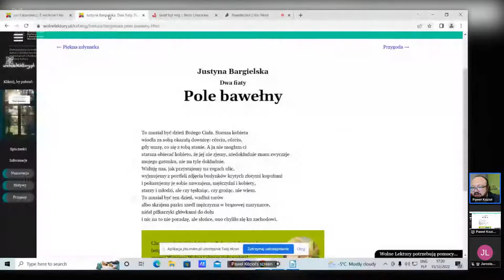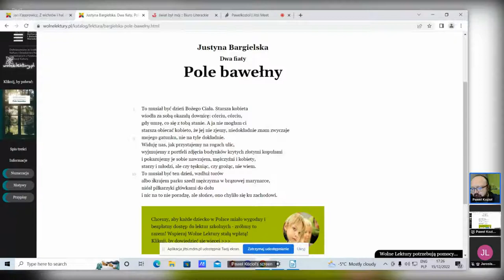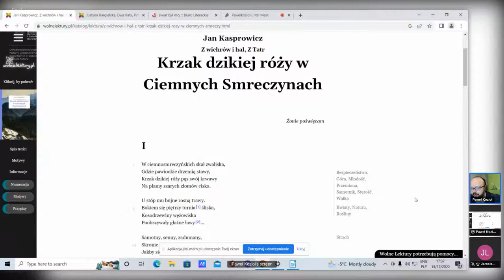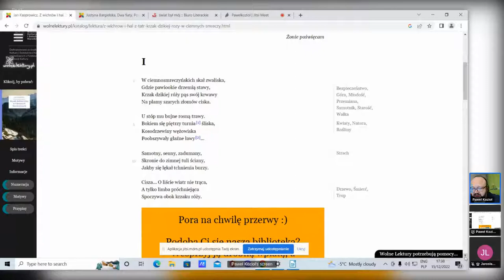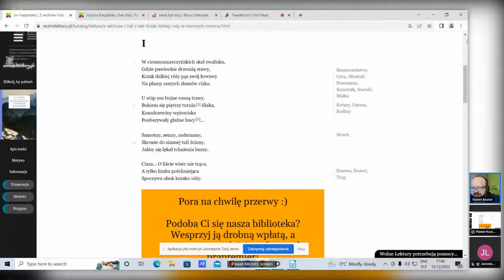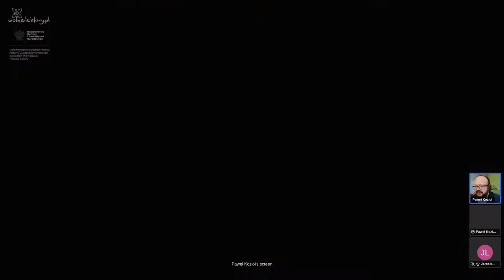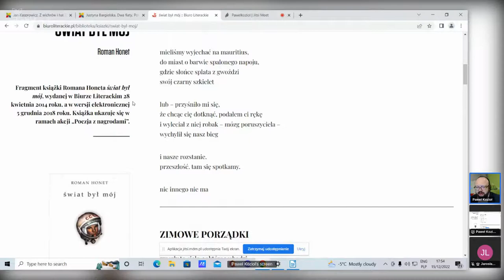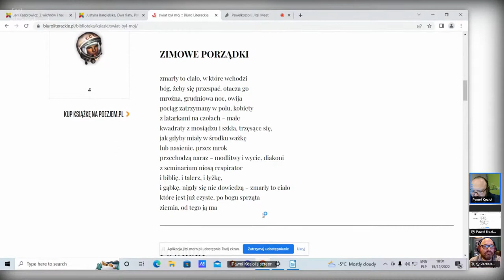Ostatnia audycja | Paweł Kozioł | Mistrzowska Szkoła Poezji 2022 | 40/40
Ostatnia audycja | Wykład dra Pawła Kozioła w ramach Mistrzowskiej Szkoły Poezji Wolnych Lektur — edycja 2022 [40/40]

Dr Paweł Kozioł — poeta, krytyk literacki, badacz literatury średniowiecznej. Przez wiele lat związany był ze Staromiejskim Domem Kultury w Warszawie. W 2008 uzyskał tytuł doktora nauk humanistycznych na Wydziale Polonistyki Uniwersytetu Warszawskiego. Jest autorem nie tylko „klasycznych” tomików poezji, lecz również projektów eksplorujących współczesne granice literackości i interakcji autora z czytelnikiem, czego przykładem są Byliny. Z drugiej strony — autor programów szachowych, grafik, projektant stron www oraz tłumacz.

Mistrzowska Szkoła Poezji Wolnych Lektur (edycja jesień 2022) to 40 godzin wykładów, w trakcie których pod okiem mistrzów uczestniczki i uczestnicy rozwijają swoje umiejętności twórcze i analityczne. Podczas kursu zaznajomicie się z najważniejszymi zagadnieniami związanymi z poezją a prowadzący podpowiedzą, co zrobić, żeby napisać udany wiersz.

Projekt został dofinansowany ze środków Ministra Kultury i Dziedzictwa Narodowego pochodzących z Funduszu Promocji Kultury.

Wolne Lektury to najpopularniejsza biblioteka z darmowymi audiobookami i ebookami. Działamy dzięki dotacjom i darowiznom od osób takich jak Ty!